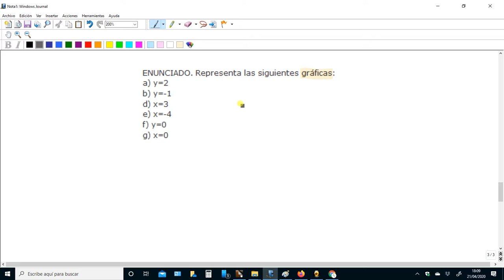ESO2 - Ecuaciones de rectas paralelas a los ejes de coordenadas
Ecuaciones y gráficas de las rectas paralelas a los ejes de coordenadas